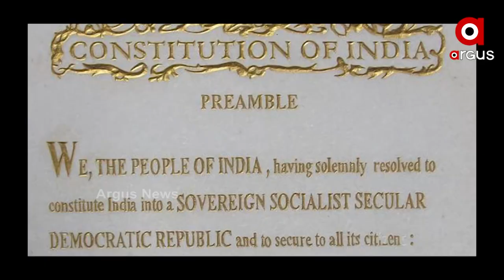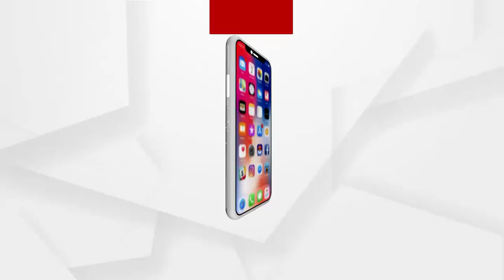ବିଚାରପତିଙ୍କ ମନ୍ତବ୍ୟରେ ସମ୍ଵିଧାନର ସେକୁଲାର ଶବ୍ଦ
ଭାରତ ଅନାଦି କାଳରୁ ରହି ଆସିଛି ଆଧ୍ୟାତ୍ମିକ । ସମ୍ବିଧାନର ପ୍ରସ୍ତାବନାରେ ସେକୁଲାର ଶବ୍ଦ ଯୋଡିବା ଦ୍ୱାରା ଭାରତର ଭାବମୂର୍ତି ଖରାପ ହେଲା । କହିଲେ ଜାମ୍ମୁ କାଶ୍ମୀର ହାଇକୋର୍ଟର ମୁଖ୍ୟ ବିଚାରପତି ।